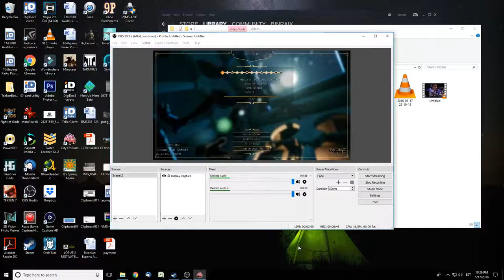City of Brass (PC/Steam) - first 30 minutes of gameplay. No commentary.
First-Person Arabian Nights Rogue-Lite!
Become a daring thief in City of Brass, a punishing first-person, Arabian Nights-themed rogue-lite. Armed with scimitar and a whip that can grab, trip, disarm, stun or shatter as well as swing, players will lash and slash, bait and trap their way through hordes of undead, making it to each level’s exit before the Sands of Time run out, collecting treasures and looting chests for weapon and armour upgrades or powerful relics on the way.

This City Has Teeth!
Players will have to leap across pits, slide under blades, avoid spears or arrows, evade or employ sprung paving slabs, and skirt round poison gas traps – all the while manipulating these dangers to their advantage against enemies.

Deadly Magic, Mischievous Genies!
Incarcerated within the city are genies, most of them friendly, who will barter benefits in return for loot or grant wishes for a powerful advantage.

Endless Death, Eternal Replayability!
The rhythmic interplay between sword and whip is carefully tuned along with sprinting, crouching, sliding, leaping and vaulting to give a fluid, balanced and natural feel to the movement and melee. Eternal replayability is granted by a design that encourages combinative gameplay within an ever-changing but logical procedurally generated world. Players will die in the City of Brass – often, and quite horribly – but they will always want to come back for just one more try…